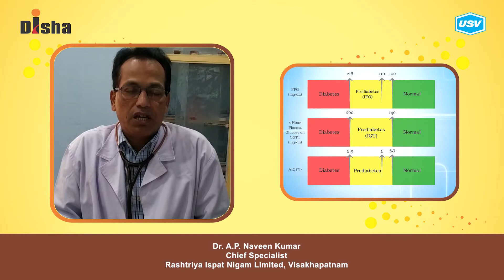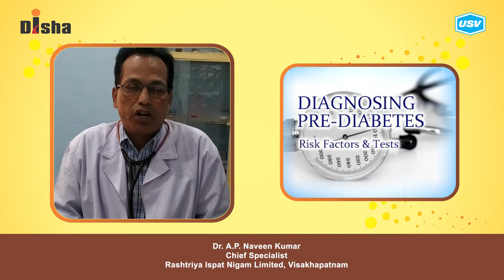Dr. A.P. Naveen Kumar 3/5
Disha for Diabetes Awareness: Diabetes is one of the most Dangerous and rapidly growing diseases in India. Dr. A. P. Naveen Kumar, leading Diabetologist explains more in this video. Please watch and share!